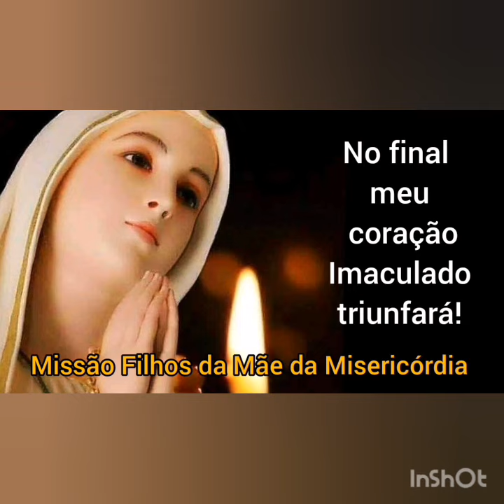Orações Vem Criador Espírito e Ave Maria Stella / São Luiz Montfort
Série "O Segredo de Maria- Vídeo 2

Veja o vídeo 1 da Série.

E-book Gratuito Oracional -Sagrado Coração de Jesus Imaculado Coração de Maria

Transforme sua vida espiritual imitando as virtudes de Maria